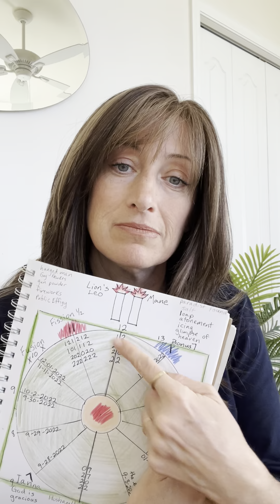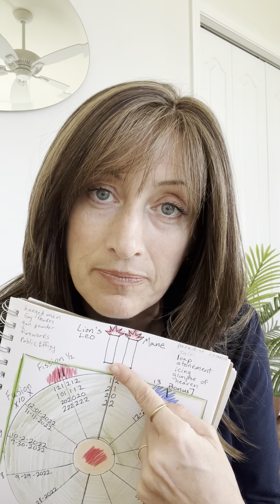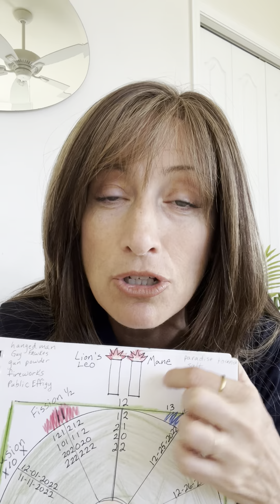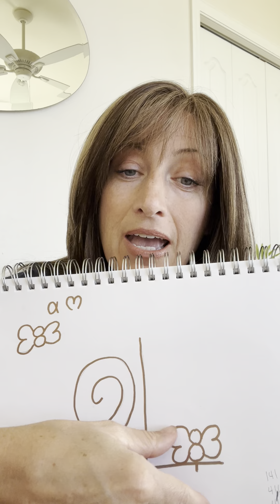Turning Over the Tables of the Money Changers